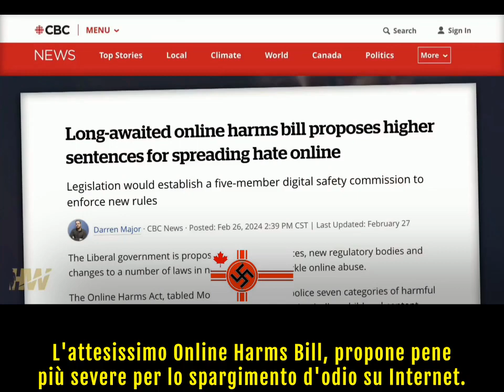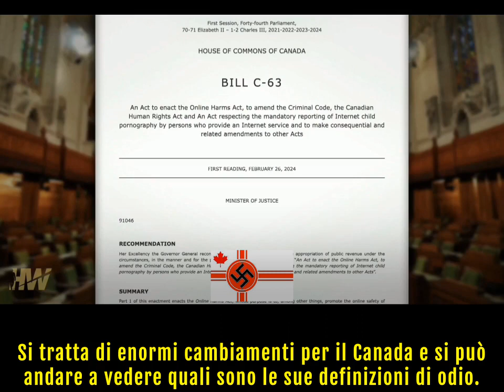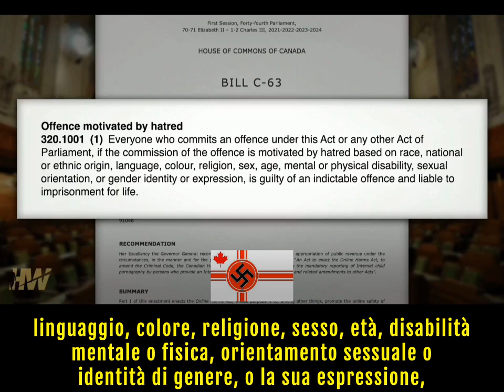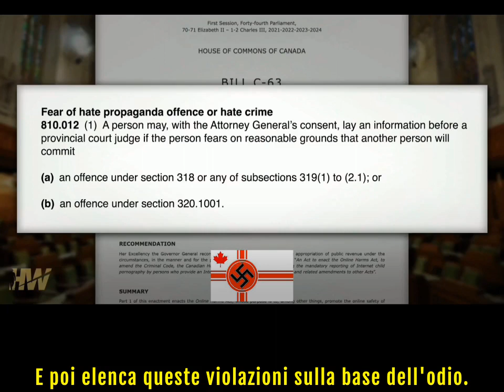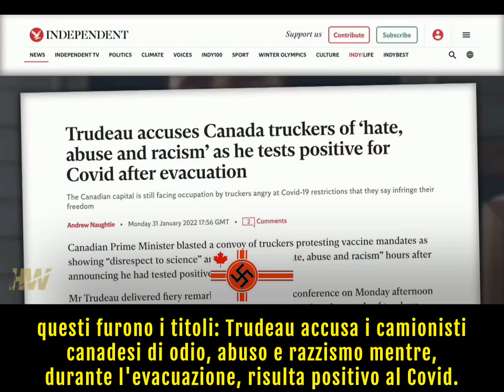Canada il regime discute in parlamento su come usare la scusa dell’odio come pretesto per ergastolo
Nelle dittature più avanzate della nostra come il Canada, si discute in parlamento di come vincere l’odio nella società.

Se uno ti da uno schiaffo e tu gliene dai due, significa che lo odi e quindi devi andare all’ergastolo.

Ma non dimentichiamo le nozioni base di una dittatura: la delazione!

Se il vostro vicino di casa pensa che siate arrabbiati con i tunisini perchè nel vostro quartiere queste risorse rubano, spacciano e stuprano, vi può segnalare alla Pre-Crime e si becca $20,000 per denunciarvi in modo del tutto anonimo per crimini che non avete commesso… O almeno non ancora.

Immaginate cosa potrebbe succedere se protestate contro un trattamento sanitario obbligatorio o manifestate in favore di uno stato che sta subendo un genocidio...

Tutto si basa sull’interpretazione dell’eroe in toga che riceverà le denunce, quindi potete stare tranquilli, anche perchè una cosa simile in Italia non accadrà mai. 😆